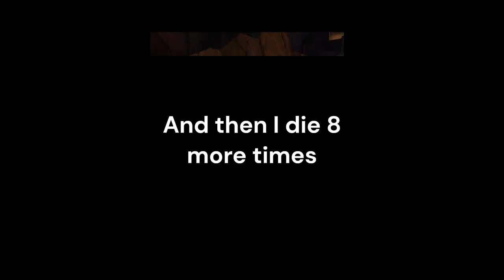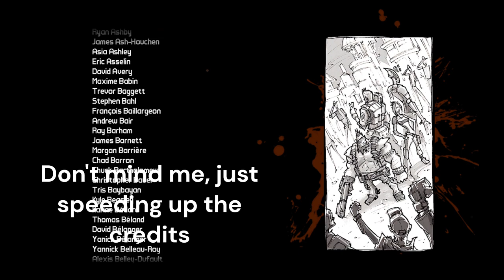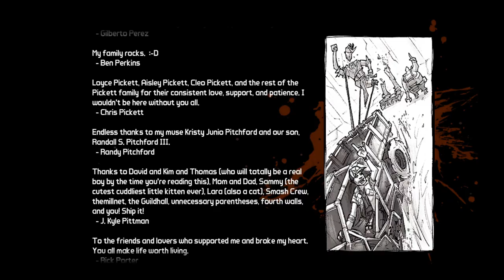Borderlands 2 - Hero's Pass (UVHM, No Weapons)